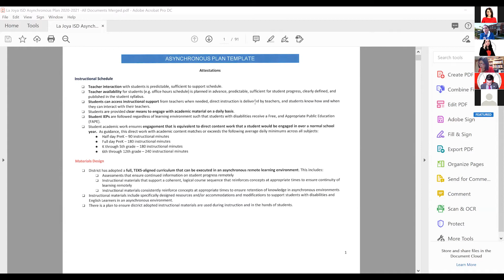Board Mtg 9-24-20